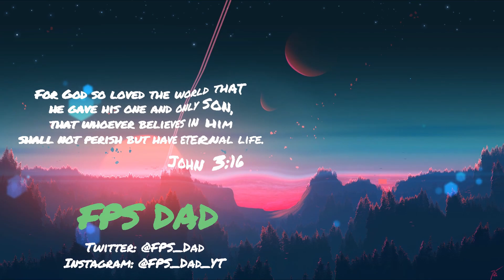Reyna queen of pistol rounds - Valorant SoloQ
Reyna queen of pistol rounds - Valorant SoloQ continues our journey through diamond. In this episode we use mostly fraggers such as reyna and raze because of their carry potential, and because we are kind of tired of playing cypher every single game. Last episode we ended in Diamond 3 and continue the push to immortal. Can we make it this episode? Watch to find out.
My setup:
Monitor: Acer KH421Q 144Hz (OC 165Hz)
Mouse: Logitech G Pro Wireless | (800DPI, 0.37 Valorant Ingame)
Keyboard: Razer Blackwidow Elite
Headset: SENNHEISER PC37X
Mousepad: SteelSeries Large Cloth mousepad
PC: MSI GP73 Leopard 8RE
GTX 1060 6GB
Intel i7-8750H
16GB DDR3
Crosshair: my selections going down the menu for each section
General: Green, off, 1, 1, off, 1, 2, on, on, off
Inner lines: Off
Outer lines: 1, 4, 2, 2, off, off